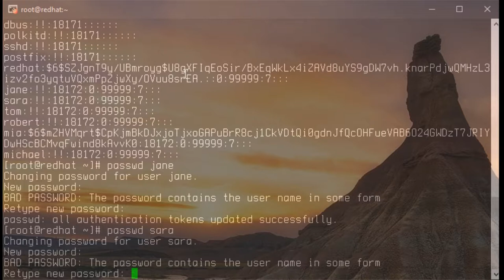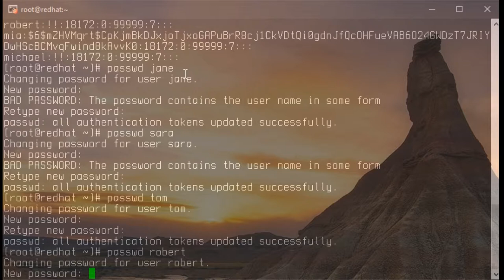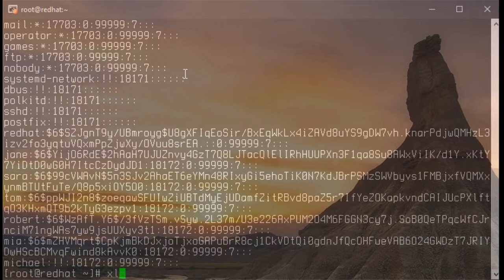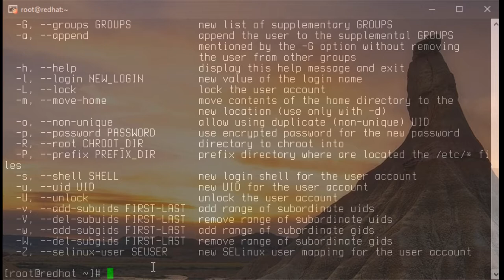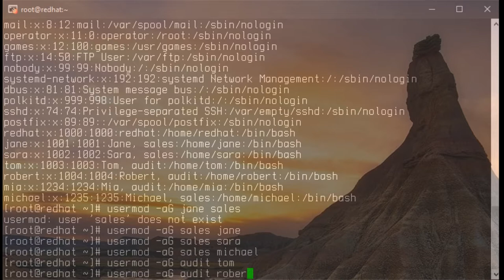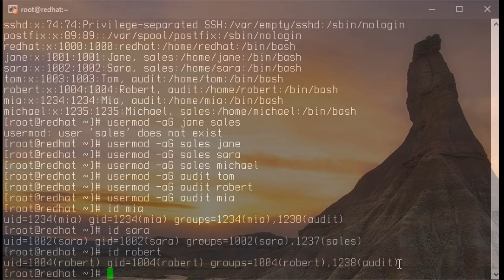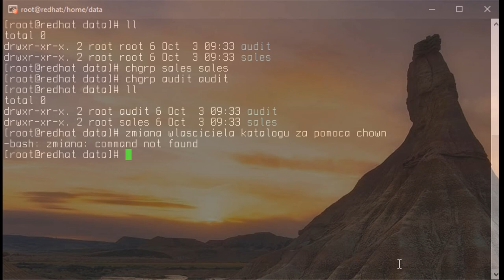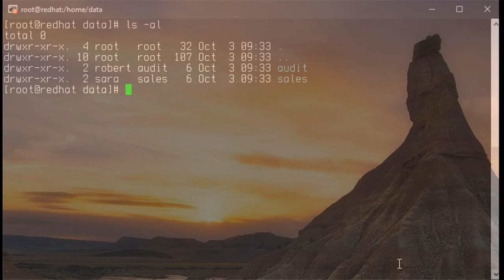Hasła użytkowników. Dodawanie grup i użytkowników do grup.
W tym odcinku pokażę jak zmieniać hasła użytkownikom, , w jaki sposób dodaje się grupy, jak się dodaje użytkowników do grup oraz w jaki sposób zmienia się właściciela katalogu oraz daje dostęp do katalogu dla grupy.